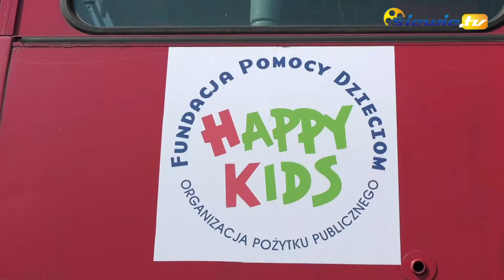ZAPOLICE - OSTATNI PRZYSTANEK HAPPY BUSA'2019 - siewie.tv